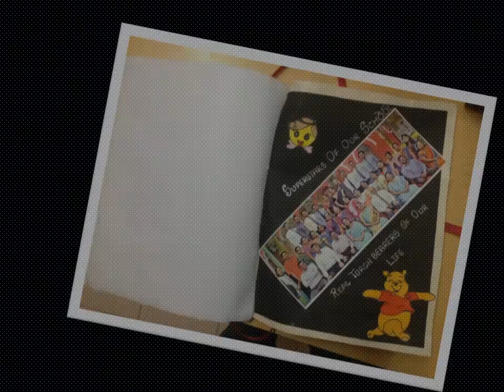Boys Town Public school SSC Farewell : Batch 2014-15